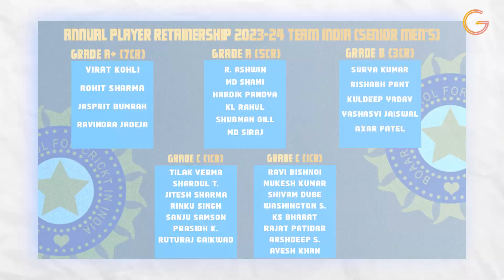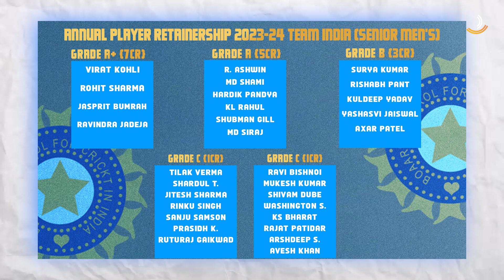BCCI Central Contract Explained! जानिए BCCI के सालाना कॉन्ट्रैक्ट में कैसे मिलती है जगह |Dhruv Jurel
क्रिकेट मैच की सभी अपडेट जानने के लिए जुड़े क्रिकेट ज्ञान के साथ। यहां आपको मिलेगा प्री मैच, मिड इनिंग्स और पोस्ट मैच एनालिसिस के साथ-साथ हमारी टीम देगी आपको पल-पल की जानकारी।

क्रिकेट ज्ञान के साथ बढ़ाए अपना GYAN, तो किस बात का है इंतजार फौरन सस्कॉइब करें CRICKET GYAN।

BCCI Central Contract Explained
BCCI Annual Contract
bcci central contract
bcci
bcci central contract all players list
team india
sarafarz khan
dhruv jurel
BCCI Annual Contract List
bcci contract list with salary
bcci contract list 2024
bcci contract list womens
bcci contract list 2023
bcci a grade players salary
bhuvneshwar kumar bcci contract
what is bcci central contract
bcci match fees
rohit sharma
virat kohli
ishan kishan